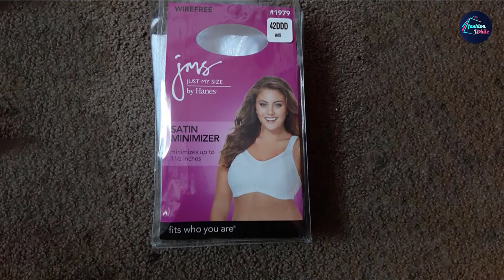Best Maximizer Bra in 2024 (Top 10 Picks)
Links to the Best Maximizer Bra we listed in today's Maximizer Bra Review video & Buying Guide:

1 . Bali Women's Satin Tracings Minimizer Underwire Bra
2 . Wacoal Women’s Full Figure Simple Shaping Minimizer Bra
3 . Glamorise Women's Full Figure Wirefree Minimizer Support Bra
4 . Lilyette Women’s Enchantment Three-Section Unlined Minimizer Underwire Bra
5 . Just My Size Women’s Cushion Strap Minimizer Wire-Free Plus Size Bra
6 . Olga Women’s Sheer Leaves Minimizer Bra
7 . Lilyette by Bali Women’s Plunge Into Comfort Keyhole Minimizer Bra
8 . Bali Passion for Comfort Minimizer Underwire Bra
9 . Vanity Fair Women’s Beauty Back Minimizer Full-Figure Underwire Bra
10 . Lilyette by Bali Women’s Comfort Minimizer Keyhole Embellished Bra

What is the Best Maximizer Bra in 2024?

In today's video we reviewed the Top 10 best Maximizer Bras on the market in 2024. We made this list based on our personal opinion and we ranked them in no particular order, after doing our research based on their prices, quality, durability, brand reputation and many more.

After watching this video you will know which are the best budget, top selling and top rated Maximizer Bra on the market today.

If you choose from this list you can be sure that you buy one of the best Maximizer Bras available today.

Fashion While makes videos for Fashion Products who need different Clothes everyday.

➤Kindle Unlimited Membership Plans [Amazon]
➤Audible Gift Memberships [Amazon]
[Amazon]
[Amazon]
➤Prime Student 6-month Trial [Amazon]

➤Give the Gift of Amazon Prime [Amazon]
➤Create an Amazon Wedding Registry [Amazon]
➤Create an Amazon Baby Registry [Amazon]
➤Top Rated Products [Amazon]
➤Most Wished For Items [Amazon]
➤Top Gift Ideas [Amazon]
➤Hot New Releases [Amazon]
➤Gold Box [Amazon]
➤Best Selling Products [Amazon]
➤Gift Cards for Weddings [Amazon]